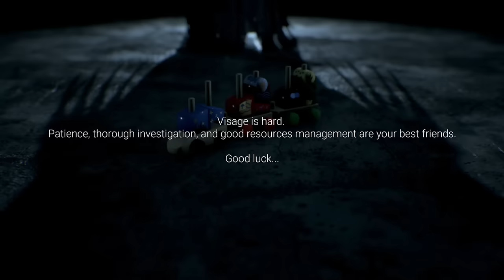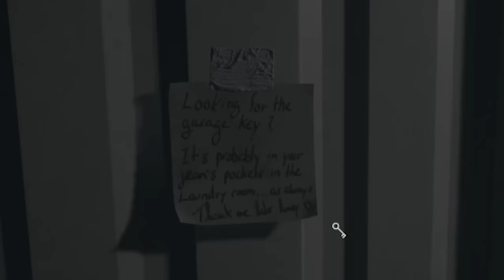If you saw this in your house...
Visage is a terrifying experience.